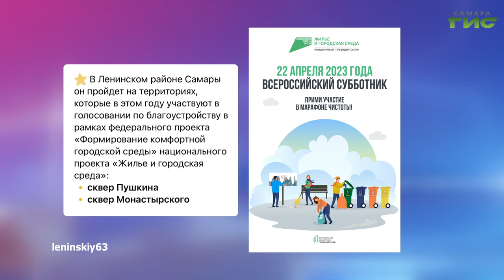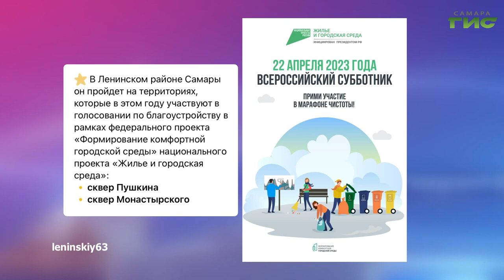О чем пишут в самарских Telegram-каналах